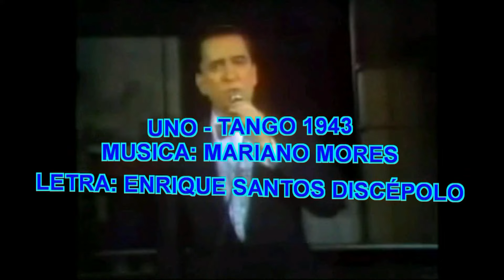Hugo del Carril-Homenaje y Recuerdo-Producciones Vicari.(Juan Franco Lazzarini)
Hugo del Carril
(Piero Bruno Fontana; Buenos Aires, 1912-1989) Cantante de tangos, actor y director de cine argentino. Promocionado a finales de los años treinta como el sucesor directo de Carlos Gardel, intervino en una gran cantidad de películas mostrando su vena de actor dramático y su indudable talento como cantante.

Hugo del Carril

Con su voz afinada, melódica y envolvente, Hugo del Carril convertía las letras melosas o melodramáticas de los tangos de la época en verdaderas joyas interpretativas. Gozó de una fama extraordinariamente grande, llenando los teatros en donde se presentaba y los cines donde se proyectaban sus películas.

En 1945 se convirtió en un ferviente admirador de Juan Domingo Perón y en un incorrupto gestor de la ideología de reivindicación de los derechos de los trabajadores y de sus necesidades más urgentes. A partir de esta convicción, ya decidido a convertirse en director de cine por necesidad expresiva más que por voluntad de mayores glorias, Hugo del Carril debió enfrentarse a los mismos peronistas cuando se propuso llevar a la pantalla la novela de un autor que en aquellos mismos momentos se hallaba privado de libertad por su filiación comunista.

Llegó hasta el mismo presidente de la república para conseguir que se le autorizara filmar Las aguas bajan turbias, probablemente uno de los testimonios más crudos y conmovedores de la realidad en los esteros del litoral argentino. Realizó algunas películas más y hubo de exiliarse después de la caída de Perón en 1955. Vivió en México una larga temporada y, cuando pudo al fin regresar a la Argentina, le fue impuesto el título de Ciudadano Ilustre de la Ciudad de Buenos Aires.